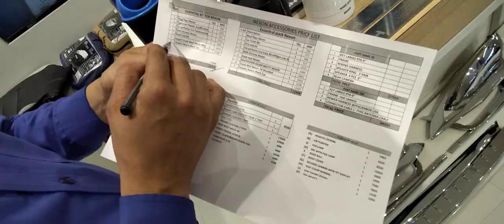Tata Accessories For (Punch, Nexon, Altroz, Tiago, Kit, Vacuum Cleaner, Safari, Harrier, Tigor)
Tata Car Accessories Wholesale Market In Delhi -  Tata Car Showroom Vlog 2022

About This Video - Delhi Ki Sabse Sasti Car Accessories Market Kashmiri Gate Market Wholesale Rates isse Sasta kahi Nhi

Topic Cover - tata accessories,
tata accessories for punch,
tata accessories for nexon,
tata accessories for altroz,
tata accessories for tiago,
tata accessories kit,
tata accessories vacuum cleaner,
tata punch accessories price list,
tata safari accessories,
tata harrier accessories,
tata altroz accessories,
tata ace accessories,
tata altroz accessories from showroom,
tata altroz accessories aftermarket with price,
tata ace accessories in tamil,
tata altroz accessories price list,
tata altroz accessories telugu,
tata altroz accessories in tamil,
tata ace accessories shop,
tata altroz accessories in pune,
tata punch adventure rhythm accessories,
tata punch aftermarket accessories,
tata punch adventure accessories,
tata nexon aftermarket accessories,
tata punch accomplished dazzle pack accessories,
tata punch all accessories with price,
tata punch pure aftermarket accessories,
tata bolt accessories,
tata punch accessories bangalore,
tata punch accessories bhopal,
tata altroz accessories bangalore,
tata nexon accessories bangalore,
tata punch best accessories,
tata punch basic accessories,
tata nexon best accessories,
tata tiago best accessories,
tata altroz best accessories,
tata punch base model accessories,
tata punch base model showroom accessories,
tata punch accessories in bangalore,
tata punch base model accessories price,
best accessories for tata nexon,
tata tiago base model accessories,
tata nexon base model accessories,
tata punch accessories karol bagh,
tata car accessories,